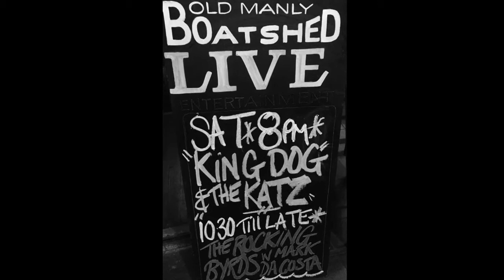Lady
Written and performed by Kingdog and the catz. Recorded in the kennel. Kingdog and the catz are - Ian King on Vocals & Guitars. Marty Malone on Drums. Mario Uribe on Bass & Percussion and Mark Holderkeeping on Saxophone. Mixed by Nathan Sheehy. Mastered by Darren Ziesing. Artwork by Caro Pepe. Photography by Diego Castro Garcia at The Old Manly Boatshed.